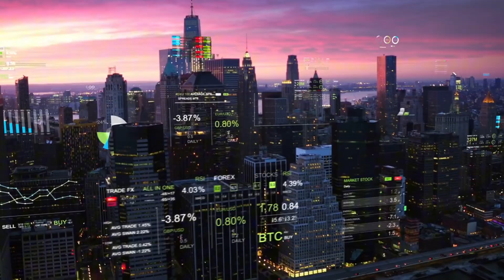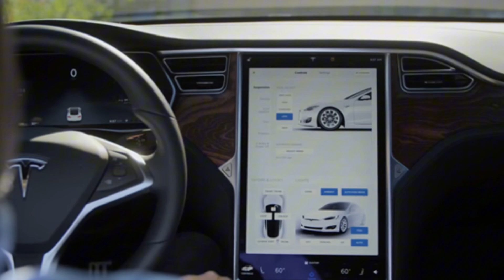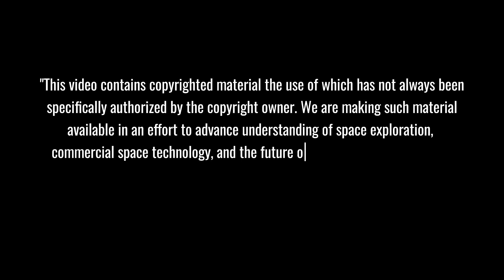Elon Musk REVEALS Tesla Semi Update With INSANE Efficiency Features, Ready For December Launch!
🚀 Welcome to Elon Musk 24h - Your Daily Innovation Update! 🌟
Dive into Elon Musk's world of groundbreaking tech. From Tesla's electric cars to SpaceX's Mars missions, from Twitter's transformation to Neuralink's brain tech, we cover it all. Get daily insights on how Musk's ventures are shaping our future.
Elon Musk has just unveiled groundbreaking updates for the Tesla Semi, showcasing revolutionary efficiency features that are set to transform the trucking industry this December. This announcement marks a pivotal moment in sustainable transportation, with the Tesla Semi promising unprecedented range and performance capabilities.

⏱️ Key topics with timestamps:
0:00 - BREAKING: Tesla Semi Production Skyrockets to 250+ Units at Gigafactory Nevada
1:58 - DHL's Shocking Test Results: Tesla Semi Crushes Performance Expectations at 75,000 lbs
2:35 - REVEALED: Tesla Semi Goes Global - Revolutionary Design Changes for International Markets
3:39 - Game-Changing Performance: Tesla Semi Climbs 10% Grades at 60 MPH Fully Loaded
4:27 - Pepsi's Massive Fleet Expansion: 86 Tesla Semis Delivering $70,000 Annual Savings
5:31 - EXCLUSIVE: 4.6 Million Miles Tested - One Semi Reaches 248,000 Miles with 95% Uptime
6:30 - China Strategy Unveiled: Tesla's Bold Move into Zero-Emission Trucking Market